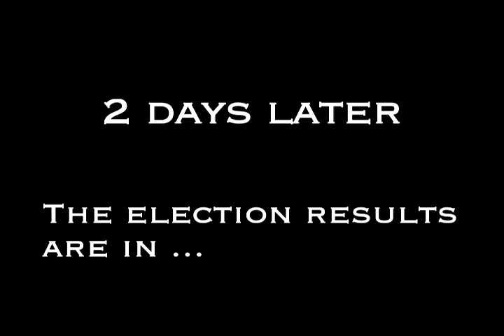Obomber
Obama campaigns in Copenhagen for the Olympics: Fail!
Obama campaigns in New Jersey for Jon Corzine: Fail!
Obama campaigns in Virginia for Creigh Deeds: Fail!
Obama campaigns in Massachusetts for Martha Coakley: Fail!